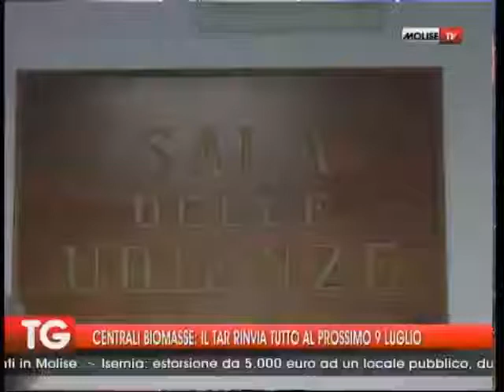CENTRALI BIOMASSE IL TAR RINVIA TUTTO AL PROSSIMO 9 LUGLIO